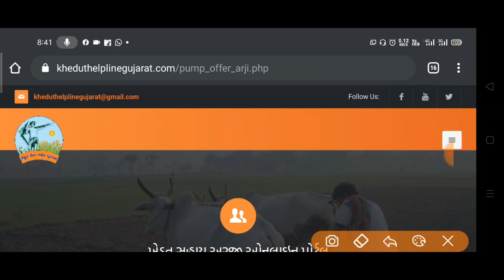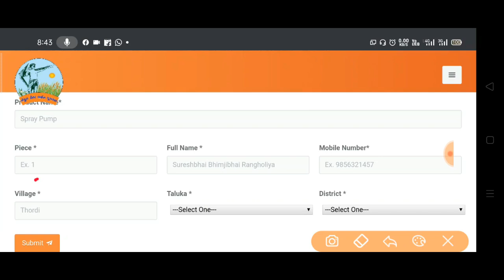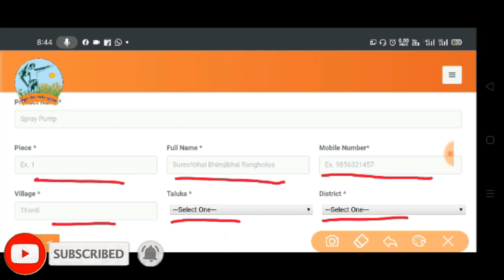ખરીદો દવા છંટકાવ પંપ અને મેળવો તાલપત્રી ફ્રી || khedut Help Line Gujarat || Spreyer Pump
મિત્રો આ વિડયોમાં ખેડૂત હેલ્પલાઈન ગુજરાત દ્વારા બજાર ભાવ કરતાં ઓછી કિંમતમાં દવા છંટકાવ માટે સ્પ્રેયર પંપ સાથે તાલપત્રરી ફ્રી આપવામાં આવી રહી છે તેની માહિતી આપી છે.